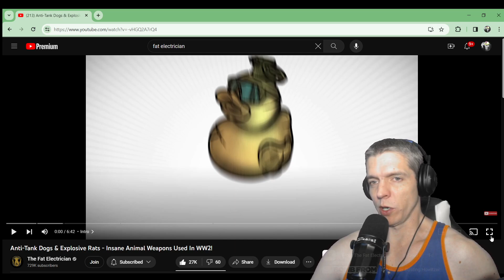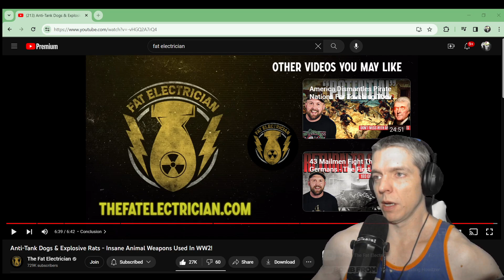Navy Vet Reacts to Anti Tank Dogs & Explosive Rats - Insane Animal Weapons Used In WW2! by Fat Elect